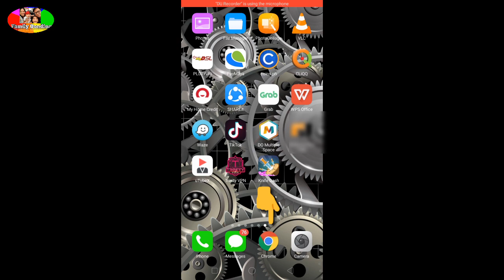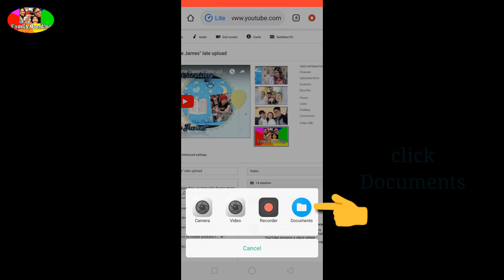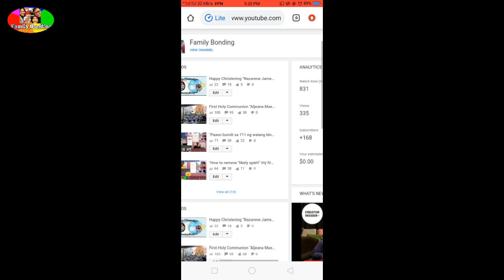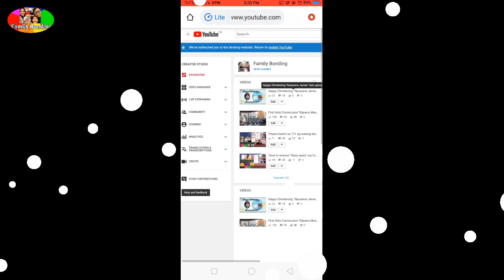Paano maglagay ng "THUMBNAIL" sa "YOUTUBE VIDEO"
Publish on Sept 14,2019
ops guys sana po tapusin muna ung video bgo gawin lahat. babalikan ko po kyo kung nagkaroon ako ng buntot  reply lng kyo ulitin ko po pls add me sa fb link ko click nyo lng po